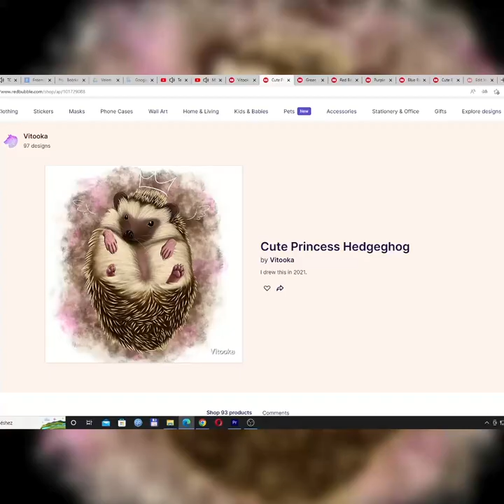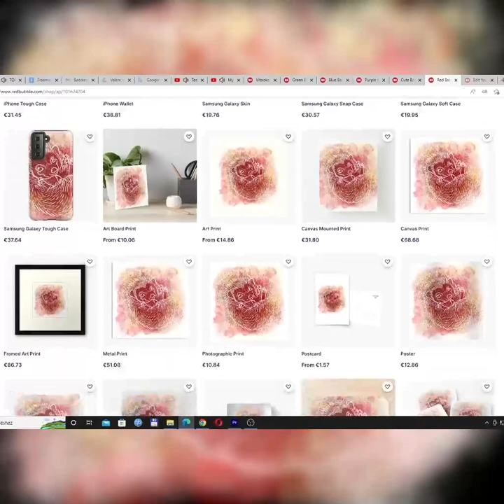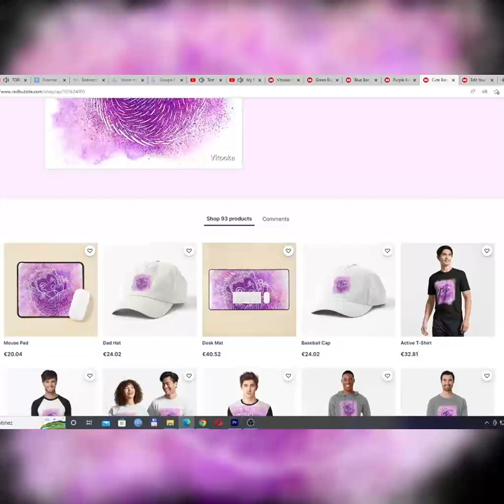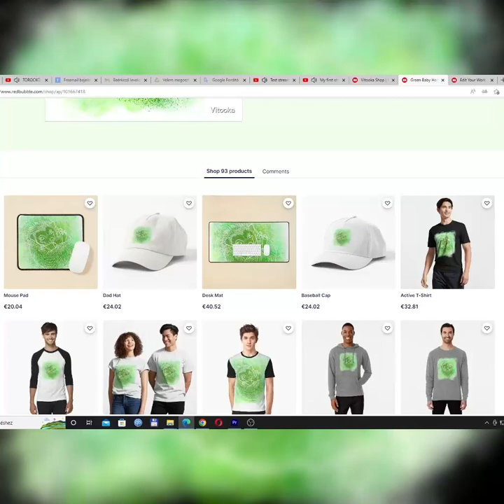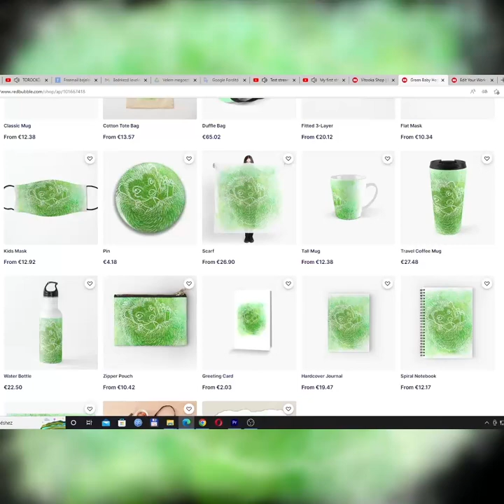Cute hedgehogs for my friend 🦔💖 Speedpaint by.: Vitó-chan 😻💜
Programs: ibisPaint X
Drawing Tools: Apple iPad + Apple Pencil